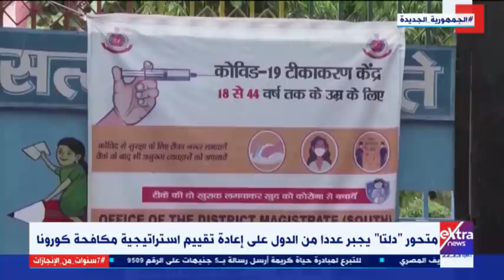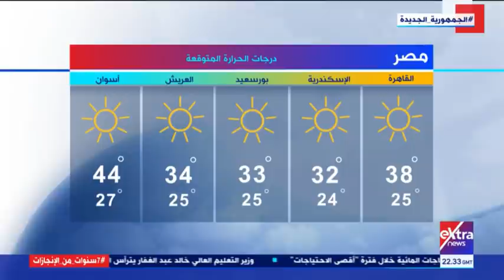غرفة الأخبار| جولة الـ12 منتصف الليل الإخبارية (كاملة)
29 يونيو 2021